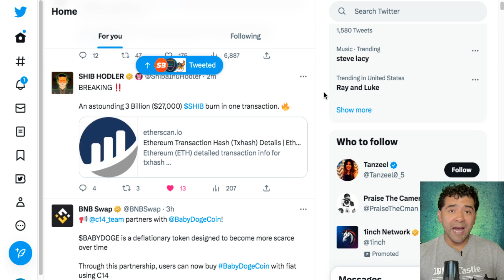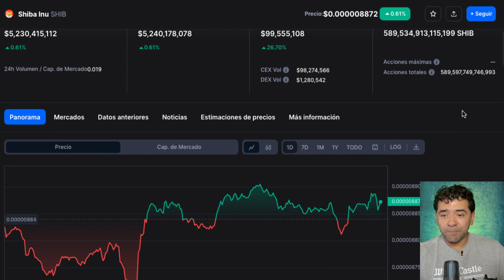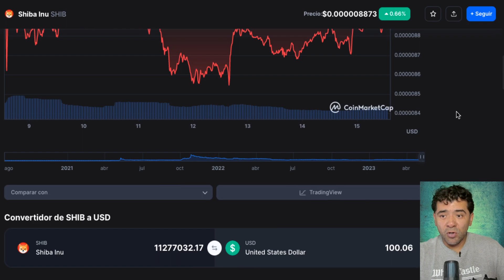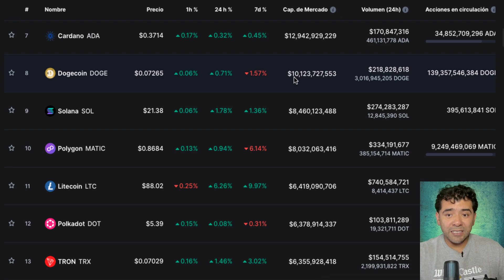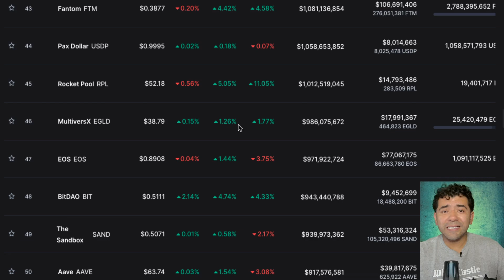3 Billion $27,000 $SHIB burn one transaction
3 Billion $27,000 $SHIB burn one transaction

2023 Caraveomedia Studios | Victor Caraveo